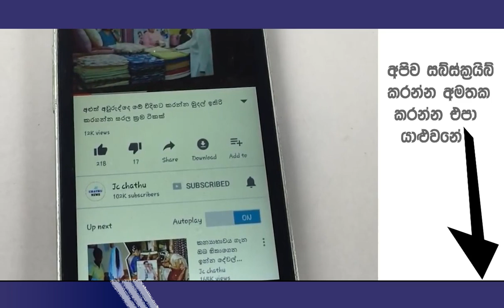දහසක් දෙනාගේ මඩ ප්‍රහාරවලට ලක් වූ වික්ටර් රත්නායකයන් සැමට ආදර්ශයක් දෙමින් ජන්ම දිනය දා කල වැඩේ